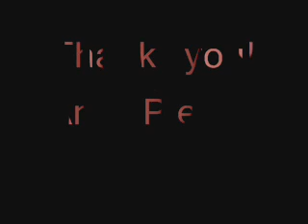Call Of Duty Black Ops Pro Sniping!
People wonder if i am good at sniping, well... take a good look yourself =)

Music done by Marilyn Manson ~ Resident Evil Movie Theme